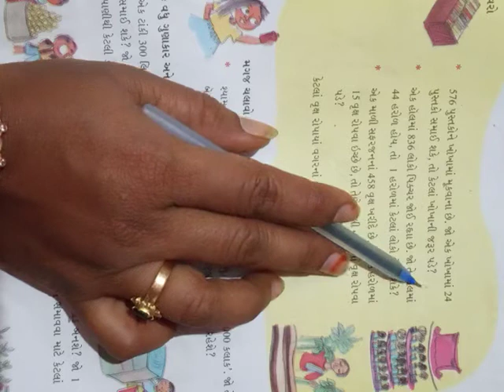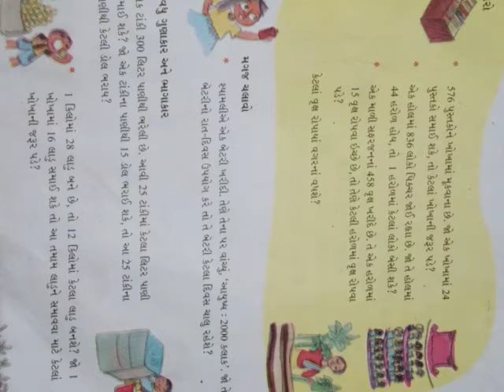Std-5 maths ch-13 book📕 mahavaro page number-183